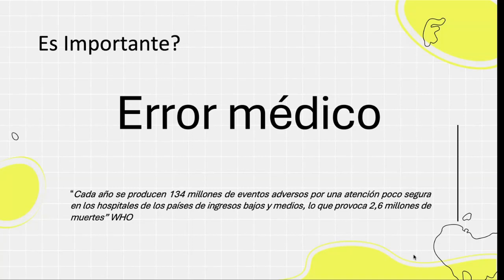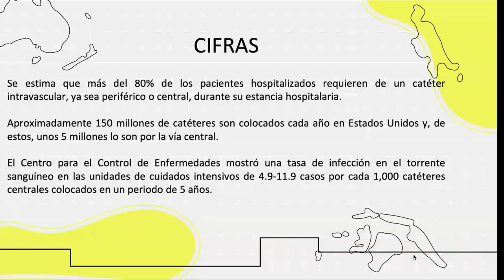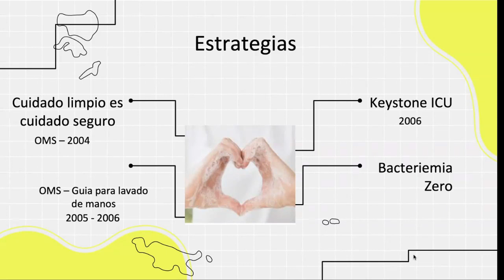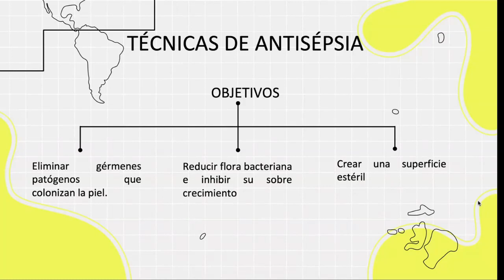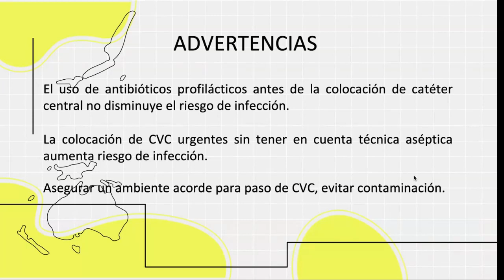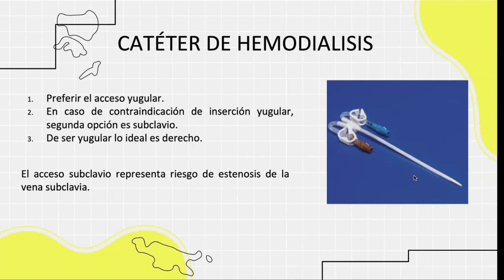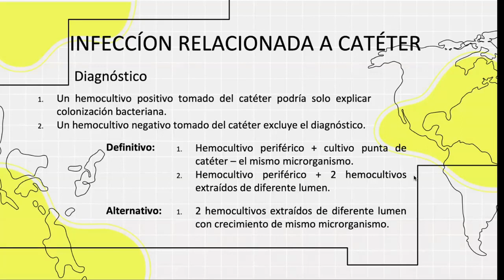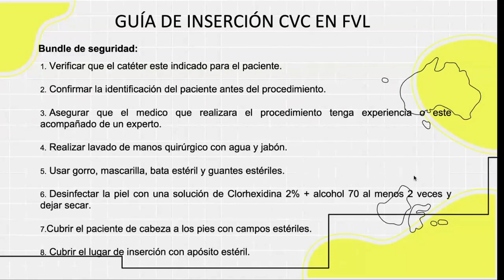🛡️🚫 Bacteriemias Zero: La Estrategia Global para Vencer las Infecciones 🌍💉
La estrategia "Bacteriemia Zero" es una iniciativa global que busca minimizar las infecciones asociadas al uso de catéteres venosos centrales en hospitales y otras instituciones sanitarias. Esta iniciativa se originó en Estados Unidos y fue adoptada con éxito en España, desde donde se ha expandido a nivel mundial. El objetivo principal de "Bacteriemia Zero" es prevenir errores médicos y eventos adversos que puedan surgir de la atención sanitaria, especialmente aquellos relacionados con las infecciones nosocomiales.

Las infecciones asociadas a los cuidados sanitarios representan un desafío significativo en la medicina moderna, afectando la calidad del cuidado del paciente, aumentando la estancia hospitalaria y elevando los costos de la atención médica. En este contexto, "Bacteriemia Zero" se centra en implementar una serie de prácticas seguras y medidas preventivas. Entre estas se incluyen la rigurosa higiene de manos por parte del personal sanitario, el uso de barreras estériles completas durante la inserción de catéteres, la desinfección meticulosa de la piel del paciente con clorhexidina antes de la inserción del catéter, y la elección cuidadosa del sitio de inserción para minimizar el riesgo de infección.

La iniciativa también enfatiza la importancia de evaluar continuamente la necesidad de mantener el catéter venoso central, promoviendo su retirada tan pronto como sea clínicamente posible. Además, propone la educación y formación continua del personal sanitario en las mejores prácticas de inserción y manejo de catéteres, así como el seguimiento y la evaluación de los resultados para garantizar la mejora continua de los procesos de atención.

El impacto de "Bacteriemia Zero" ha sido notable, demostrando una reducción significativa en las tasas de infección en las unidades que han implementado sus recomendaciones. Este éxito se atribuye a la adopción de un enfoque integral y coordinado que abarca desde la prevención y control de infecciones hasta la formación del personal y la implicación de los equipos multidisciplinarios en la atención al paciente.

En resumen, "Bacteriemia Zero" no solo ha demostrado ser efectiva en la reducción de infecciones relacionadas con catéteres venosos centrales, sino que también ha servido como modelo para otras iniciativas de seguridad del paciente. Su enfoque basado en evidencia y la colaboración interdisciplinaria son fundamentales para su éxito, subrayando la importancia de las prácticas seguras y preventivas en el ámbito de la atención sanitaria. La estrategia continúa ganando tracción globalmente, evidenciando su valor en la mejora de los estándares de cuidado y la seguridad del paciente en el entorno hospitalario y más allá.